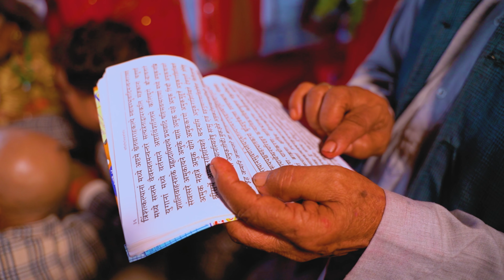Nepalese Wedding Highliight of ll Shiva & Salina ll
We are immensely happy to be a part of your Moment.
- Sarose PhotoGraphy, TeamWork ❤
Photography &Videography 📸🎥
🔹 Pre Wedding I Post Wedding 💃💏
🔹 Engagement | Wedding | 💍🎷🥁
🔹 Receptions🤝🤝